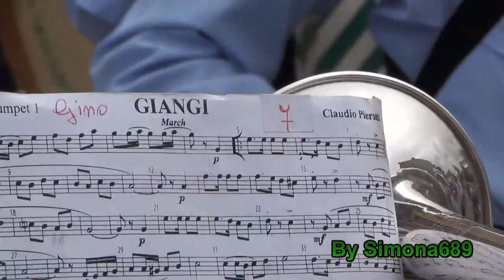Giangi, Banda Musicale Villafranca D'Asti, Montanaro Sagra Canastrel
Festivalbande, allegra Marcia, "Giangi", eseguita dalla Banda Municipale di Villafranca D'Asti a Montanaro(TO), in occasione della 24a Sagra del Canastrel. 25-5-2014.